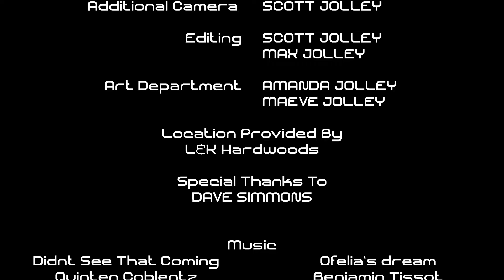Acadia (Short film)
After being thrown under the bus by a ruthless mob boss, Lux must find a way to survive on the deadly prison planet, Acadia.